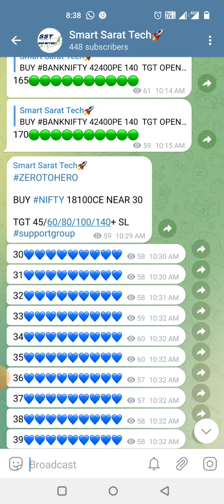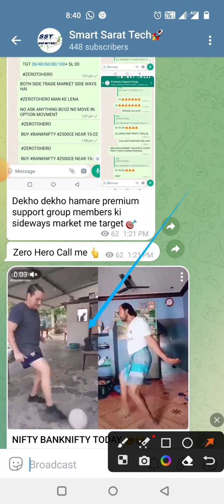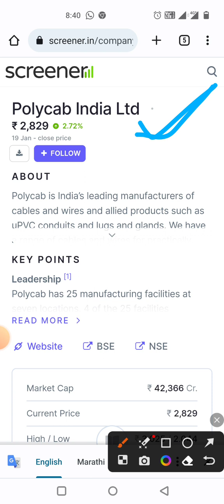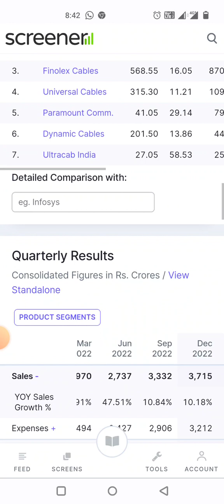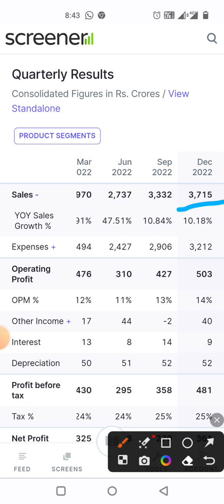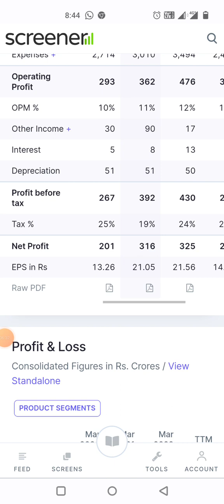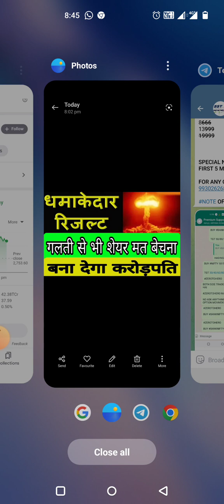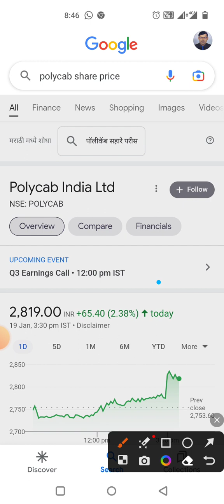धमाकेदार Q3 RESULT ✅ गलती से मत बेचना ये शेयर के बना देगा करोड़पति